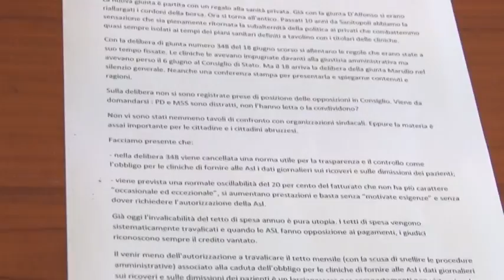Acerbo: "Accoltellamento frutto del clima di xenofobia"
Sull'accoltellamento del 27enne senegalese attivista dell'associazione Ubuntu, tra Pettorano sul Gizio e Sulmona, interviene il segretario nazionale di Rifondazione Comunista, Maurizio Acerbo, che parla di un episodio nato dal clima di xenofobia che si vive negli ultimi anni in Italia.